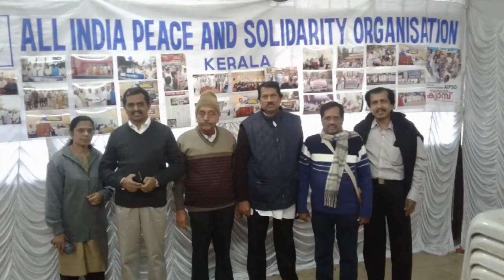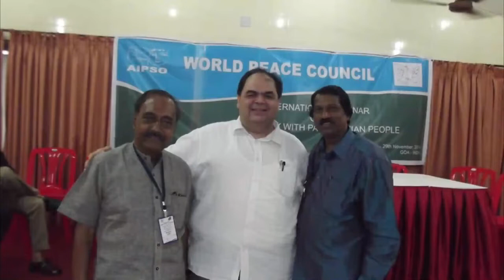Vediyochakale , Music- Velayudhan Edacherian,, Lyrics - Dr.P.K.Janardhana Kurup,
Aipso - geetham